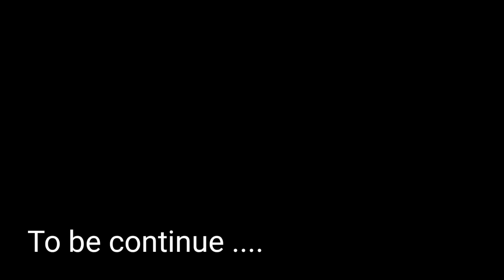Suddenly Her Labor Pain Started ? Pain Of Pregnant Women / Nitu Rajawat Vlog 74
khamghani sa,
Her Labor Pain Started | Life Of Pregnant Women | Marwadi Couple  @Nitu Rajawat   | Vlog 74

Thanku.